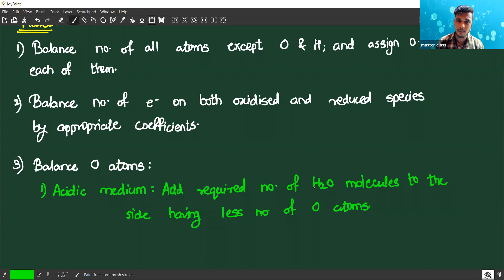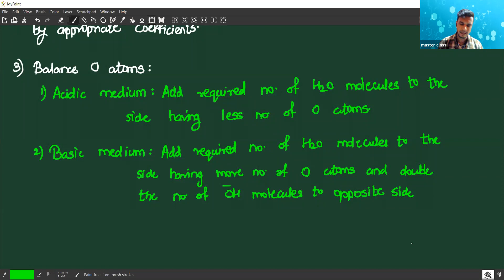Redox reaction lecture 2